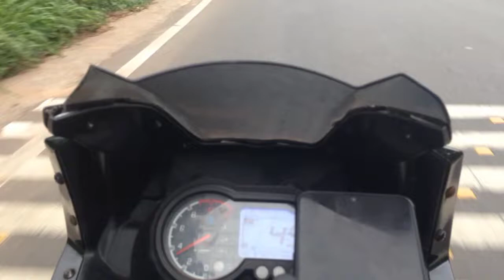TX9 E - SCOOTER / dealer's EXHIBITION / TVM LULU MALL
MORE DETAILS